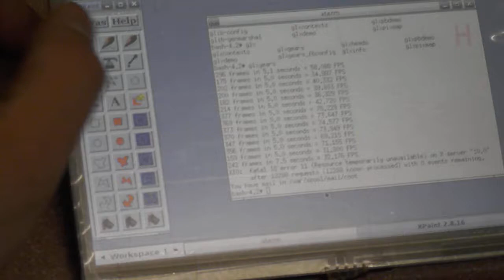TOCH SCREEN UNDER LINUX A13-OLinuXino-WIFI + A13-LCD7"TS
A13-OLinuXino running Slackware Linux with Touchscreen support